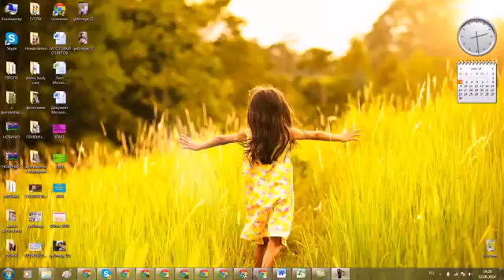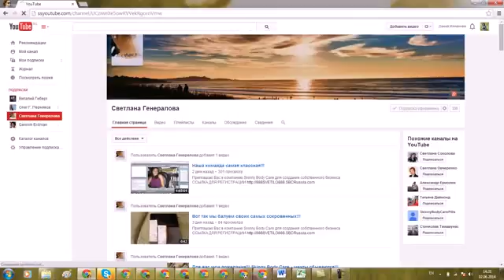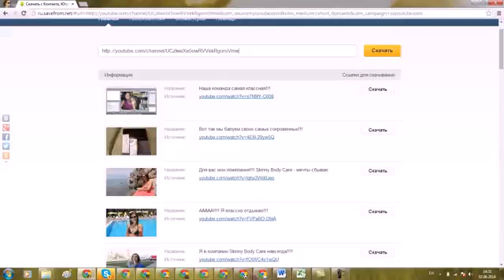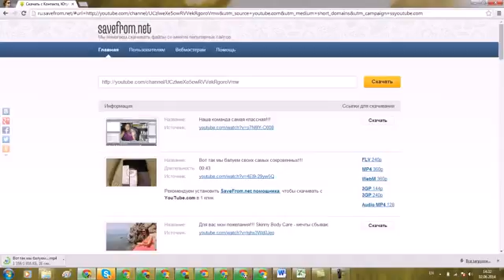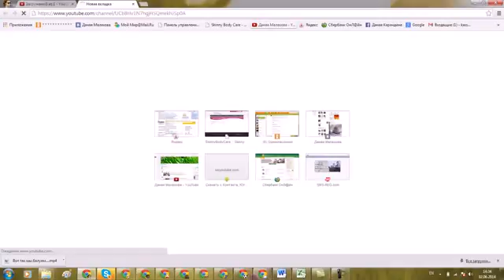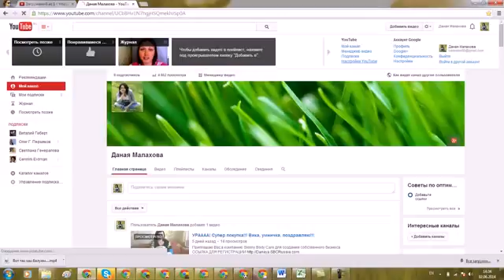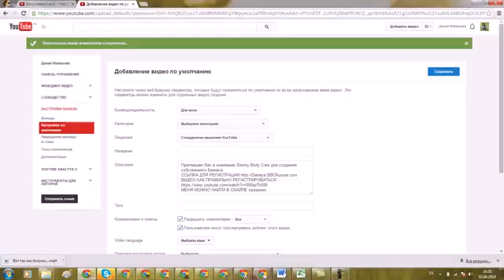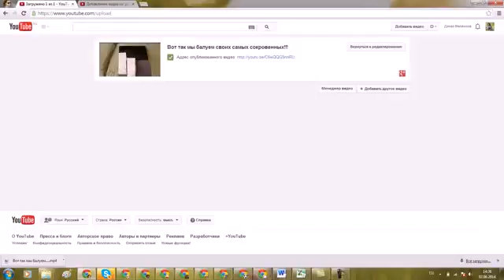КАК БЫСТРО ОФОРМИТЬ СВОЙ ЮТЮБ КАНАЛ ДАНАЯ МАЛАХОВА